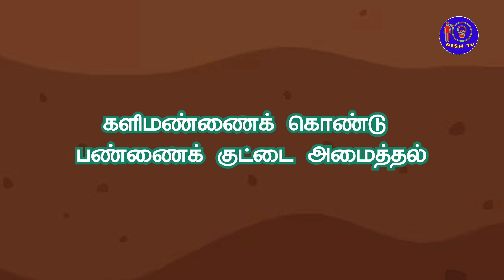வகுப்பு 5 அறிவியல் பருவம் 2 நீர் பண்ணைக் குட்டை செய்தல்science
class 5